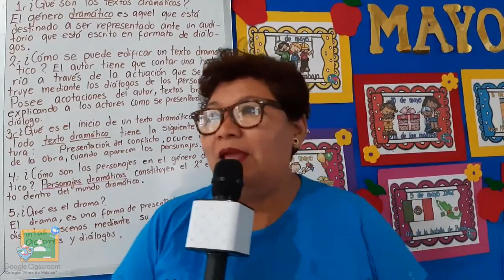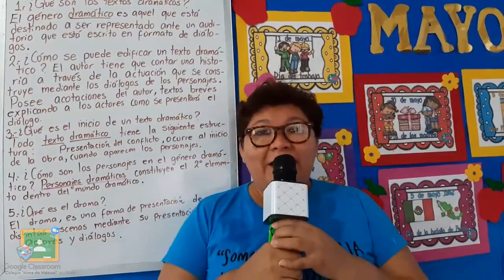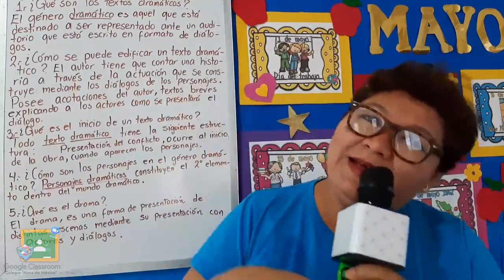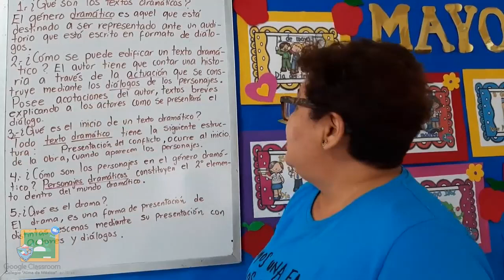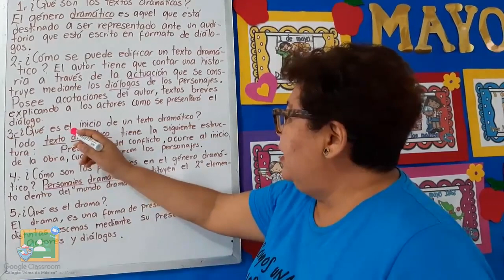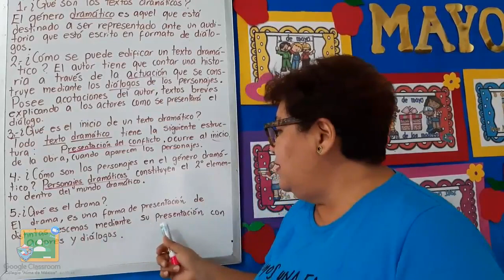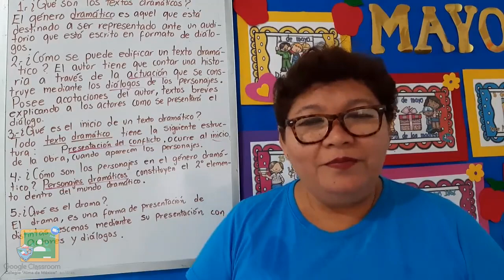2do Primaria - Español: Repaso